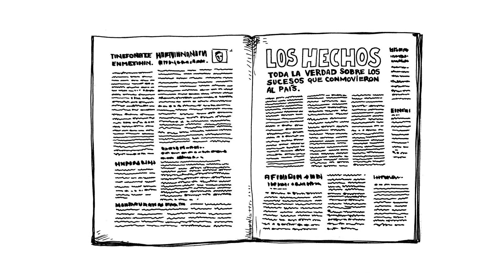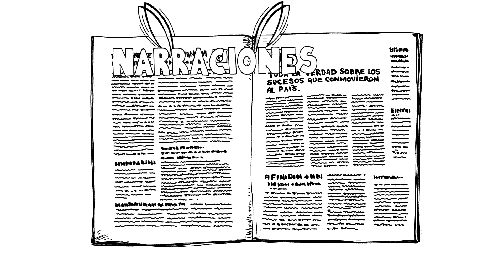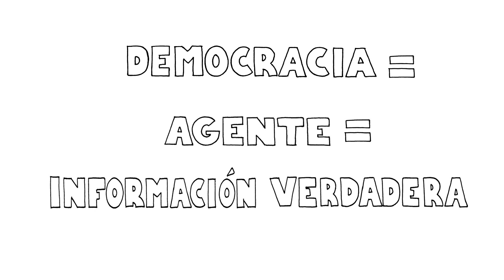Decirnos la verdad en público | Julio Aranovich | TEDxRiodelaPlata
This talk was given at a local TEDx event, produced independently of the TED Conferences. Julio Aranovich cuenta sus motivaciones para crear Chequeado.com, la plataforma de verificación del discurso público que tiene como objetivo devolverle el valor a la palabra.

Julio Aranovich con un par de socios lanzó Chequeado.com en el año 2009, un medio para la Verificación del Discurso Público, hoy órgano de la fundación La Voz Pública.

Nació en Buenos Aires, en 1947. Estudió Física en la facultad de Ciencias Exactas y Naturales de la UBA hasta 1974 y en la Facultad de Ciencias, en la Universidad de Chile. Obtuvo su PhD en Ciencias de Materiales en Stanford, en 1980.

En Silicon Valley trabajó en los Laboratorios de Hewlett Packard a cargo de investigaciones en circuitos integrados y en el desarrollo de la primera pantalla plana activa.

Como Director a cargo de R&D en “Dynamit Nobel Silicon” creó un laboratorio de Circuitos Integrados en SV y operaciones en los centros de producción de obleas de Silicio en Italia. En 1989 se unió a “Applied Materials”. Hasta su retiro en 2003, y como gerente de diferentes divisiones, la compañía se posicionó primera en su rubro.

En paralelo, en los 80 fue Faculty en MRI, Palo Alto, fundó la consultora “Narrative Transformation” y es Profesor en el “Center for Narrative and Conflict” en SCAR.